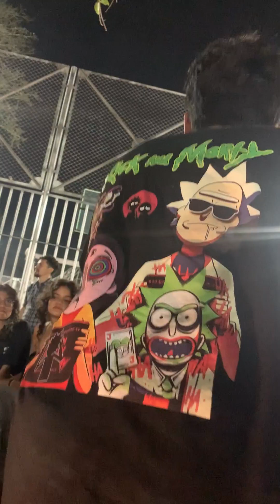veKla vs BEAT MC Cuartos Segunda Fecha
MOST WANTED ACTUAL: MC DUQUE
RECOMPENSA15K